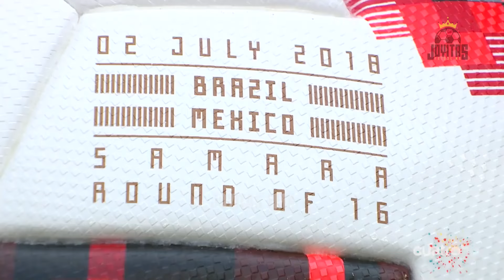El ÚLTIMO cuarto partido que pudimos jugar 😡 MÉXICO vs BRASIL 🏆 Rusia 2018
Alineación México

Guillermo Ochoa
Hugo Ayala
Carlos Salcedo🟨
Jesús Gallardo
Edson Álvarez🟨 (55' Jonathan dos Santos)
Rafa Márquez (46' Miguel Layún)
Andrés Guardado🟨
Héctor Herrera🟨
Carlos Vela
Hirving Lozano
Javier Hernandez (60' Raúl Jiménez)
DT.-Juan Carlos Osorio

Alineación Brasil

Alisson
Thiago Silva
Miranda
Filipe Luís🟨
Fagner
Casemiro🟨
Paulinho (80' Fernandinho)
Philippe Coutinho (86' Roberto Firmino⚽)
Neymar⚽
Willian (91' Marquinhos)
Gabriel Jesus
DT.-Tite Tite